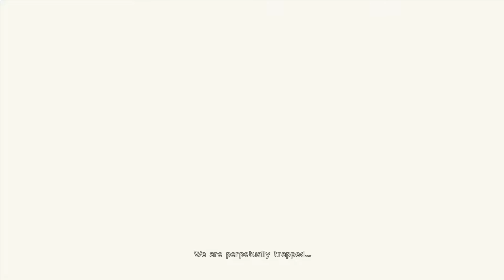Nier Automata ( No commentary) -Part 1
HD playthrough of Nier Automata.
No commentary,